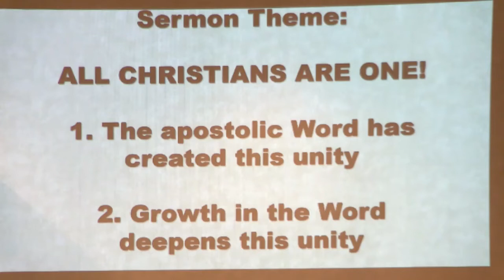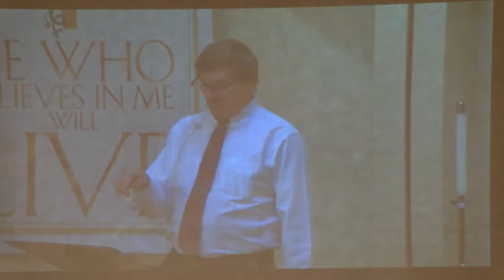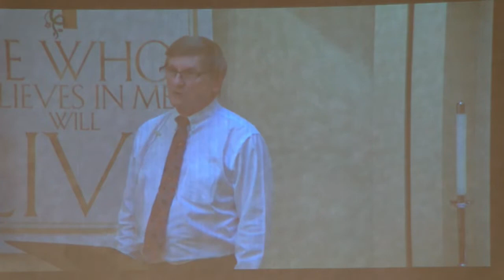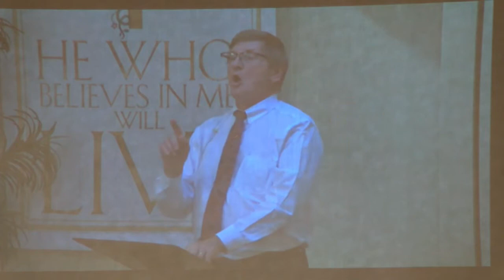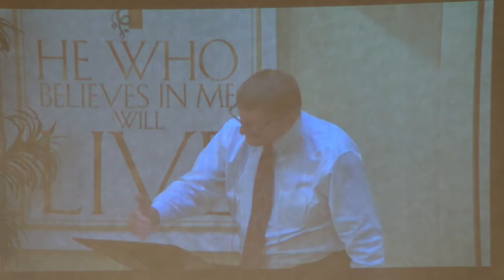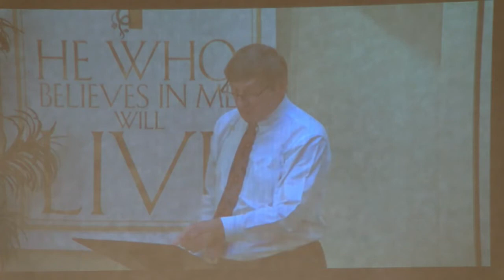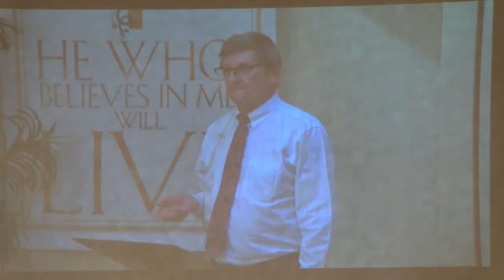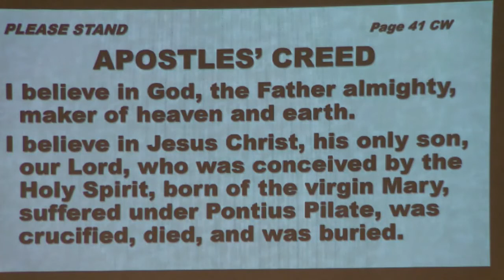May 29, 2022 Sermon : All Christians are One!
All Christians are One!